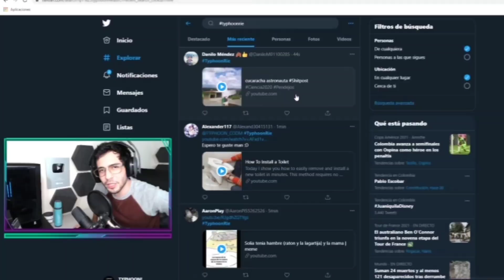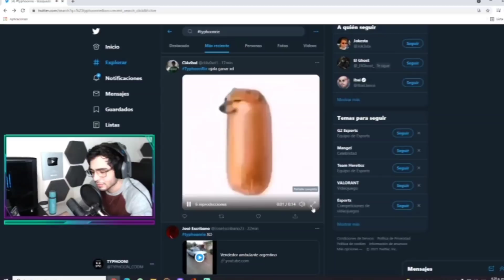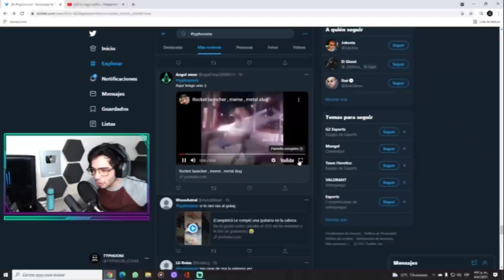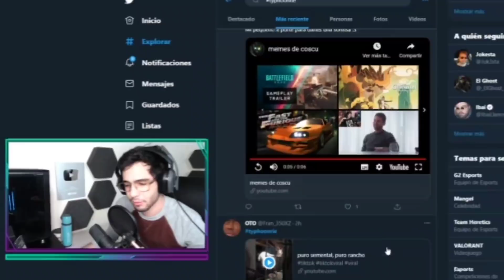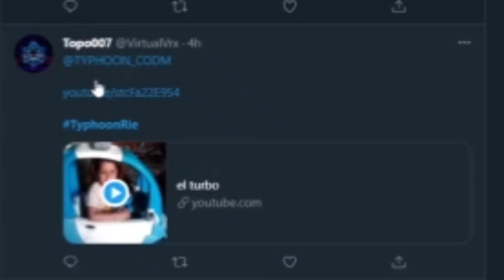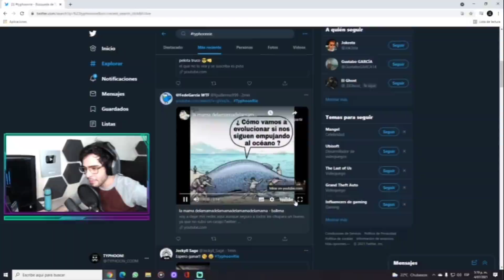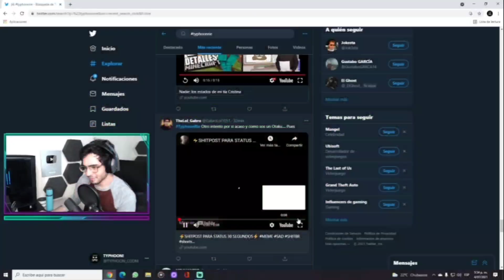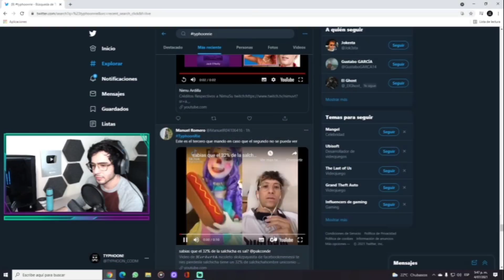Si me haces REIR te doy un PASE DE BATALLA - Call Of Duty Mobile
Después de que los astros se hayan alineado oara que yo hiciera directo, volvimos hacer nuestra querida sección donde regalamos pases de batalla.

¿Podrán ganar más personas esta vez?